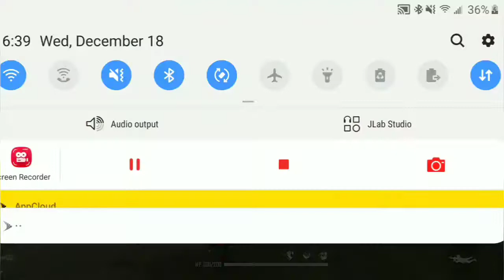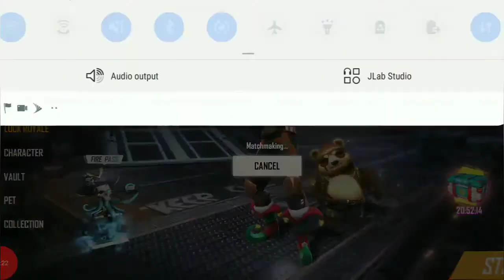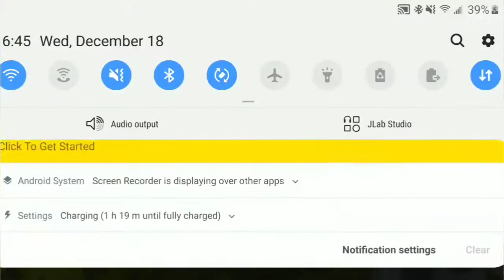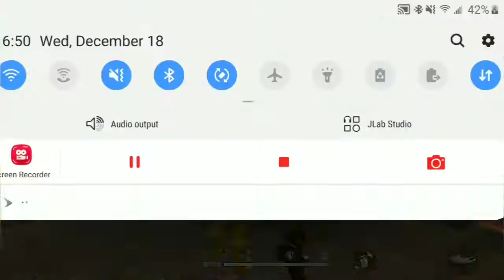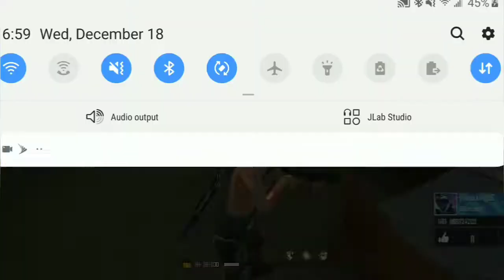Merry Christmas hope you enjoy hehehehe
I am sorry but this intro is better btw like and sub